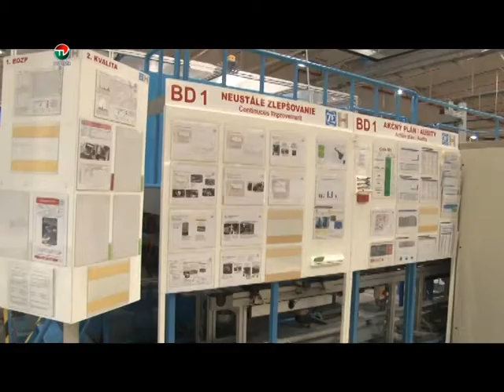NAVSTEVA PRIMATORA A PREDSEDU TSK VO VYROBNOM ZAVODE